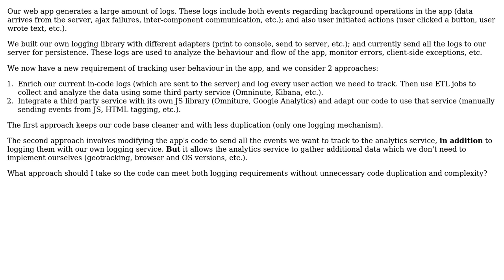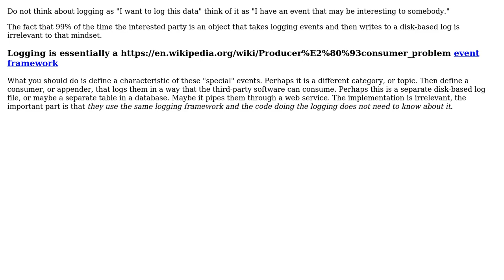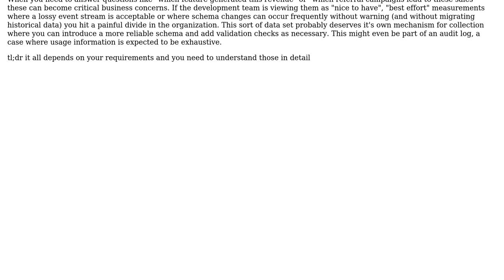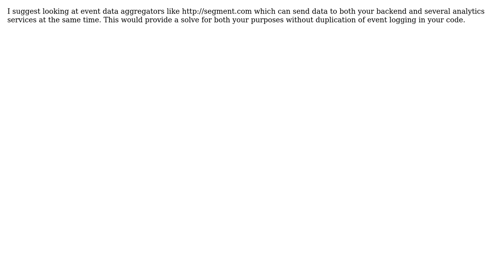Software Engineering: Should we reuse web app logs for user behaviour analytics? (3 Solutions!!)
Software Engineering: Should we reuse web app logs for user behaviour analytics?

With thanks & praise to God, and with thanks to the many people who have made this project possible! | Content (except music & images) licensed under CC BY-SA | Music | Images & others | With thanks to user Manish Malik user Jonah user EyalAr and the Stack Exchange Network Trademarks are property of their respective owners. You are responsible for your own actions.